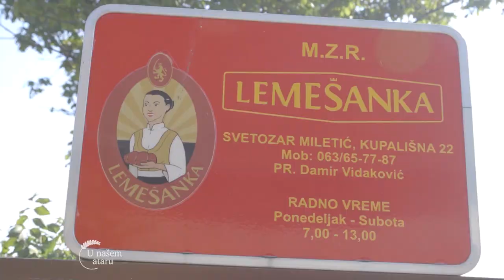Ostanak na SELU, zarad DOBROBITI svih MESTANA, sa proizvodnjom LEMESKOG KULENA - U nasem ataru 920